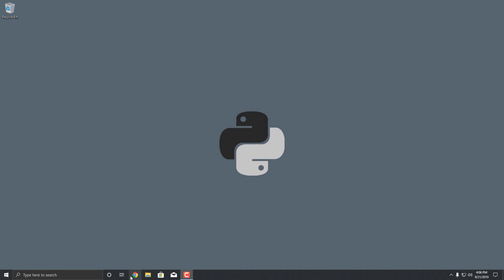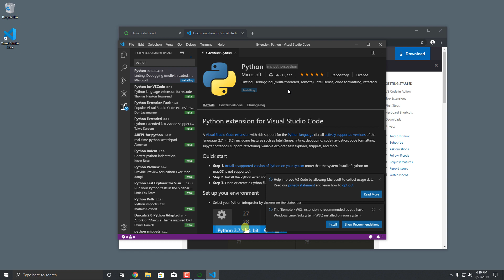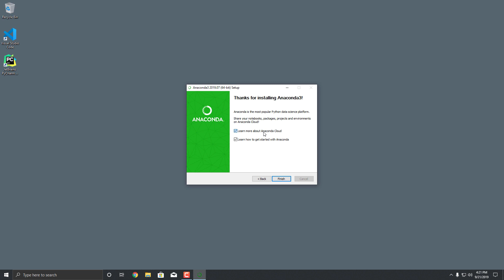Installation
Installing the three requirements for the Python course: Anaconda, VS Code and PyCharm Professional.